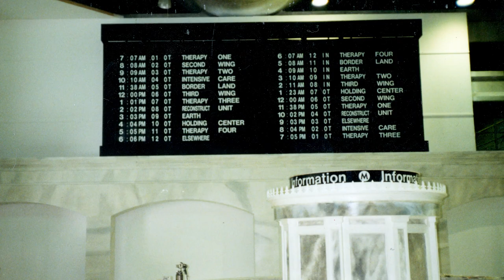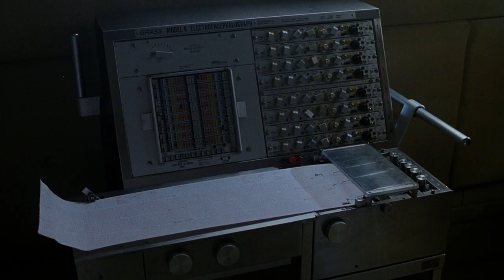Death, Be Not Proud: Chapter 3 - The Devil In Details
Part 3 of 5 of The Making of 'The Exorcist III'. Interview With Production Designer Leslie Dilley, Assistant Designer Daren Dochterman And Illustrator Simon Murton.

 Ripped from the Special Edition Blu Ray.